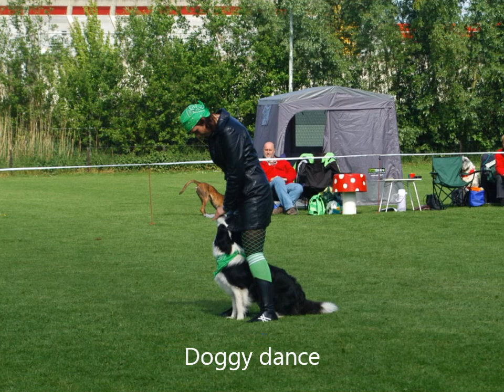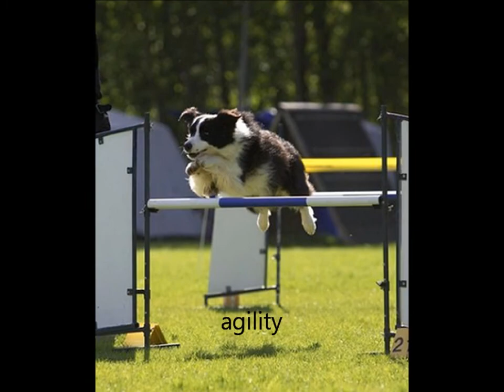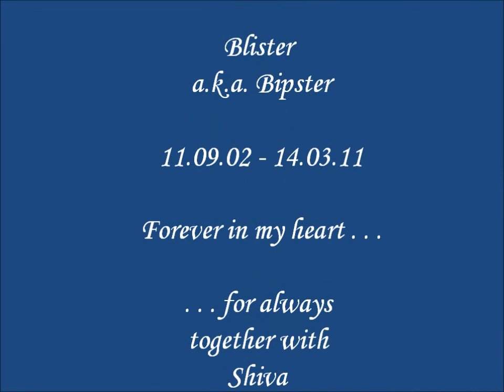In loving memory Blister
14 maart 2012 al weer een jaar geleden dat ik je veel te vroeg heb moeten laten gaan, ik zal je nooit vergeten!!